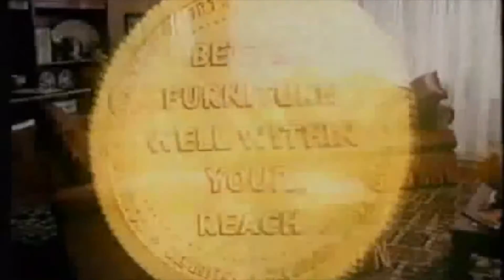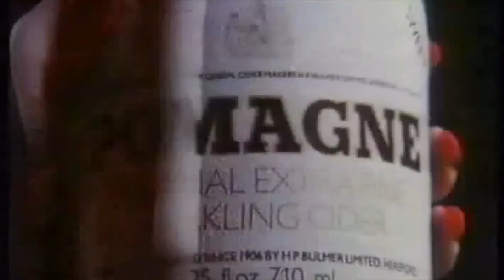Promotion! AFC Bournemouth V Hereford 15 May 1982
This video features an end-of season game between AFC Bournemouth and Hereford United at Dean Court stadium on 15 May 1982.

AFCB had already secued promotion from the 4th Division. Hereford took the lead through ex-Cherry Derek Showers, and AFCB equalised after Tony Funnell headed home a Steve Carter cross.